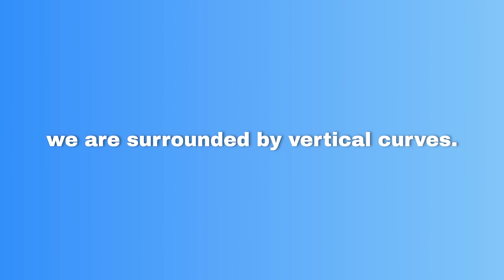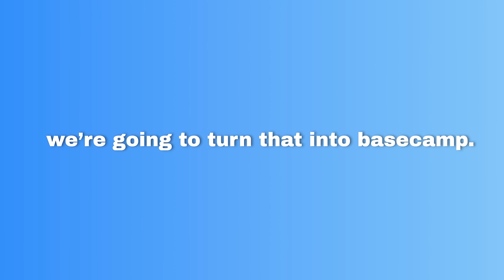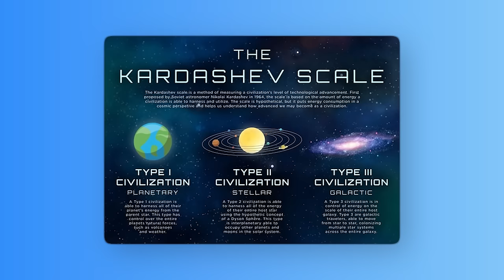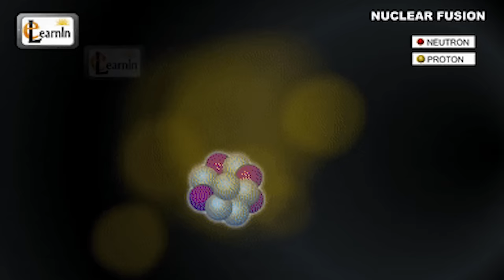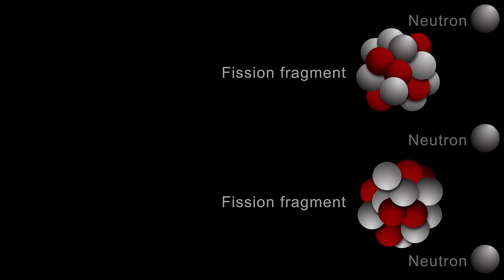Why Fusion May Finally Be Closer Than You Think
There’s this joke that fusion is always 30 years away. 50 years ago, it was 30 years away. 20 years ago, it was still thirty years away. Today, though… we might be within a decade.

We spent the first half of the season on nuclear fission, and the last episode on many of the other energy sources that will play a role in meeting humanity’s growing energy demands and building an Age of Miracles. All of them will be critical.

But there’s a growing chorus of people who believe that if we’re going to meet the demand for 3-5x the amount of energy we use today, and do it with clean energy, we’re going to need clean energy. And that as we climb the Kardashev Scale – the framework for measuring a civilization's level of technological advancement based on the amount of energy it can use – fusion is going to be our ladder.

In today's episode, we’ll cover the basics of fusion energy – what it is, how it works, why it matters, how progress is measured, and what the main approaches are.

Thank you to this episode’s guests: Clay Dumas, Andrew Côté, Sehila Gonzalez, Ian Hogarth, and Ryan Umstattd.

Range Fund Holdings: Tired of volatile markets and unreliable energies? Look no further than the Range Nuclear Renaissance ETF, your gateway to the clean, safe, and ever-expanding world of nuclear power. or contact your financial advisor to learn more about the Range Nuclear Renaissance ETF and start investing in the future of energy.

Secureframe: the only compliance automation platform with AI capabilities that help customers speed up cloud remediation and security questionnaires.

Pilot.com: accounting, CFO, and tax services that are designed with flexibility and scalability in mind.

Clean Air Task Force: Clean Air Task Force: CATF is one of the few NGO's in the world paving the way toward the global demonstration and establishment of a fusion energy industry this decade. They are undertaking and commissioning fusion energy market studies, technology readiness assessments, and regulatory analysis, emphasizing areas for international collaboration. As an objective and independent resource for stakeholders in the fusion sector, CATF is working to raise awareness and accelerate the potential for fusion energy.

Follow our hosts:
@packyM (Packy)
@juliadewahl (Julia)
@TurpentineMedia (Turpentine)

Timestamps:
(00:00) The fusion race
(06:55) How does fusion work?
(16:02) Fusion reactor designs
(20:24) History of fusion
(25:02) The three approaches to plasma confinement
(30:50) The tokamak
(35:24) Iter
(41:54) Recap
(49:01) Revisiting why fusion matters

This show is produced and distributed by Turpentine, a network of shows and other media properties, where experts talk to experts about tech, business, culture, and more.

Credits: Nancy Xu produced this season of Age of Miracles. Audio editor: Justin Golden. Video editor: Nancy Xu. Executive producers: Amelia Salyers, Packy McCormick, and Erik Torenberg.